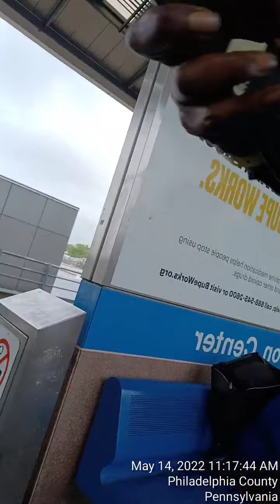I had smoke with this Guy👉At Somerset train stations 👉 Kensington and Somerset station